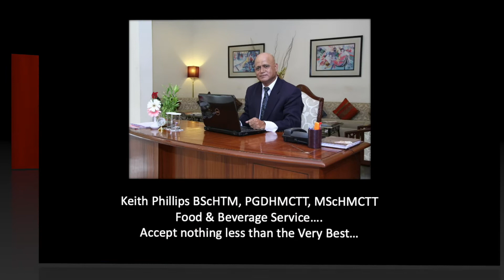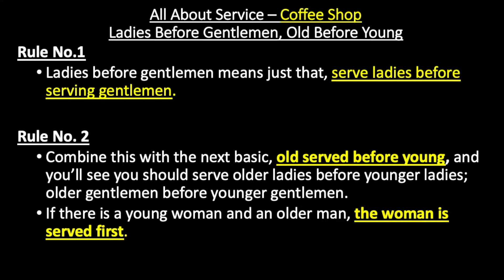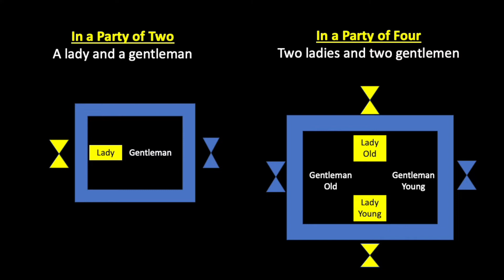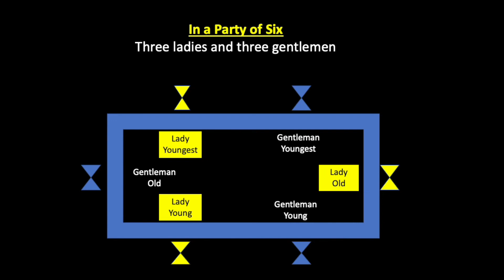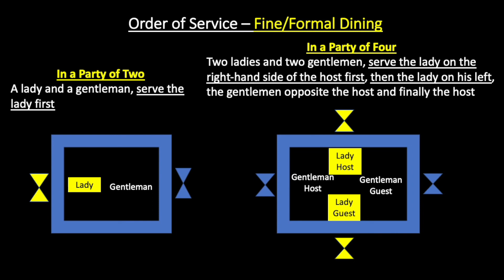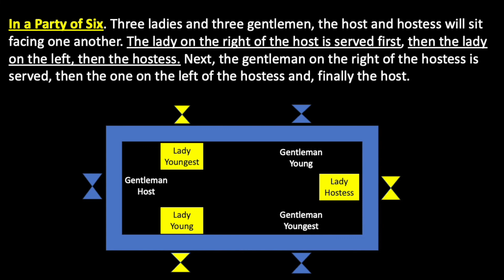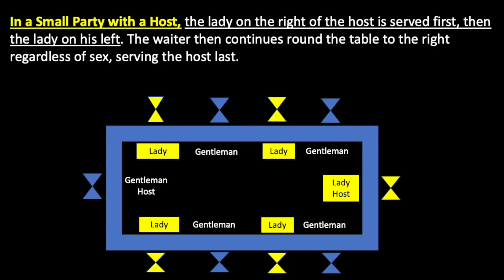𝐋𝐀𝐃𝐈𝐄𝐒 𝐛𝐞𝐟𝐨𝐫𝐞 𝐆𝐞𝐧𝐭𝐥𝐞𝐦𝐞𝐧, 𝐎𝐋𝐃 𝐛𝐞𝐟𝐨𝐫𝐞 𝐘𝐨𝐮𝐧𝐠 - Restaurant Service with Keith Phillips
Essential knowledge for good service. Involves all food service professionals - Managers, Supervisors, Waiters and Students
You want a successful food service business - then apply these rules, satisfy guests and reap the benefits of GREAT SERVICE TECHNIQUES.